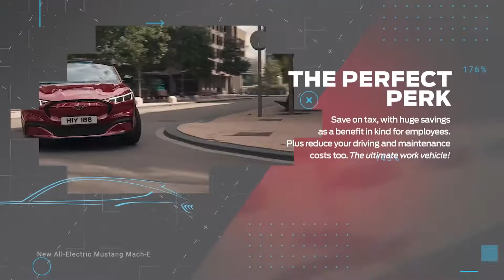Mustang Mach-E: Made for Business